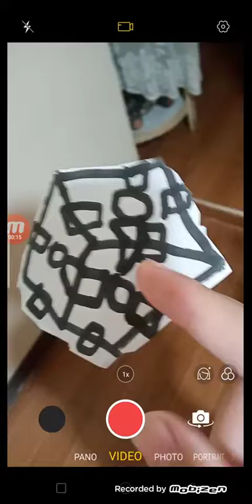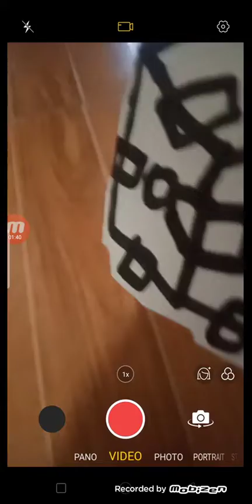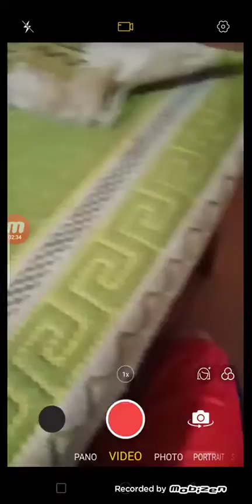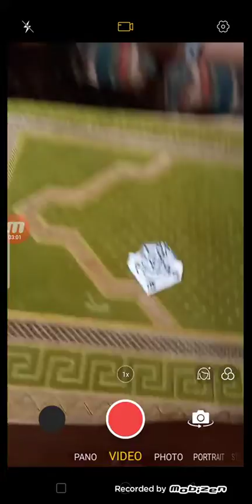Portal 2 - "Cube test chamber" Level with drawing paper